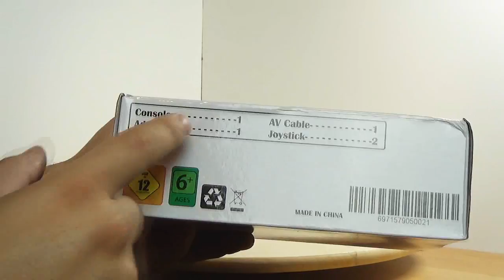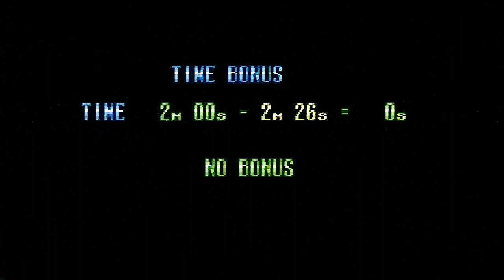La mini megadrive chinoise 168 jeux integré c est pas mal !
Voici le test de la mini megadrive sortir par une societe chinoise  qui au final est une bonne surprise  seul defaut il n ya aps de port hdmi :'(

📌 capture de jeux video avec le boitier adventure game hd: